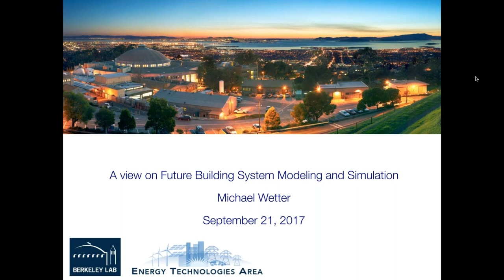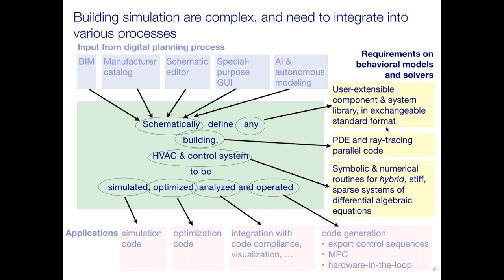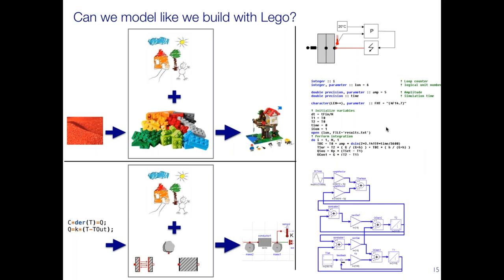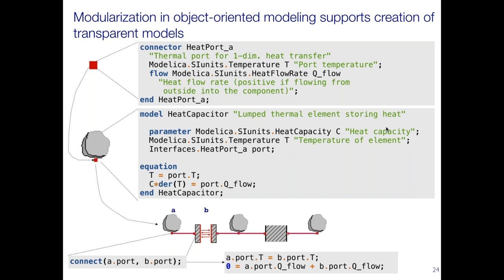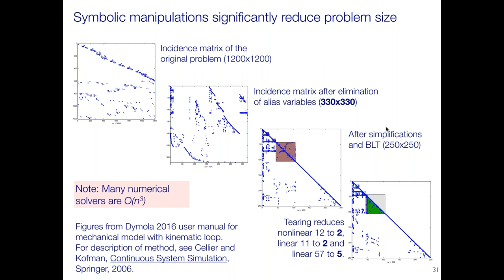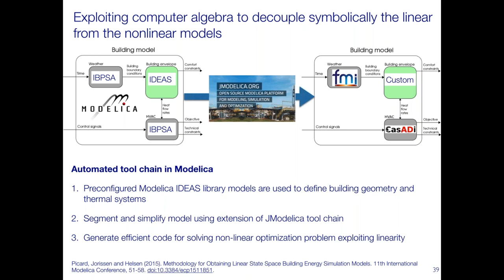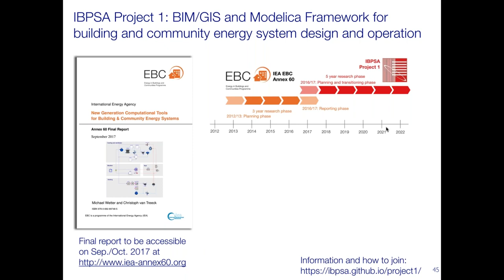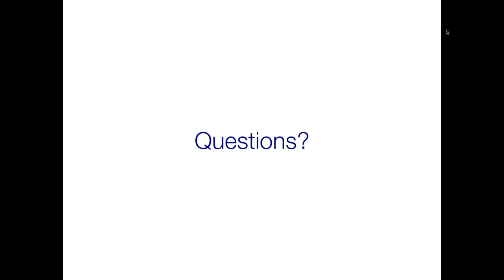IBPSA Webinar Session-13: A view on future building system modeling and simulation on Sept 21, 2017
Buildings and community energy systems continue to require increased performance, provide services to the grid, and facilitate the integration of renewable energy and waste heat sources, while providing better comfort. Consequently, their energy and control systems are becoming more integrated and complex. Arguably, current building simulation programs have not been designed with these new and emerging requirements in mind. This talk therefore present technologies and open-standards that are well positioned to address these new challenges. It will explain underlying principles for modular modeling that allows reasoning about the system as well as formal manipulations of the model to address different applications, ranging from design to verification and operation of building systems.